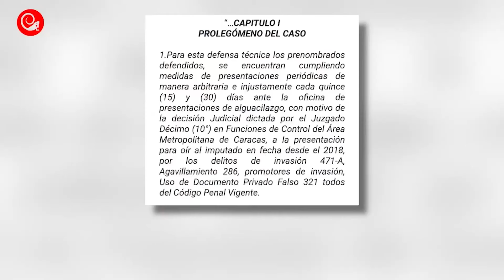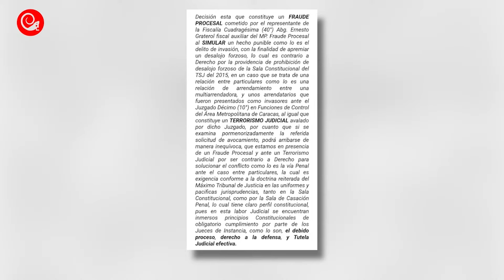Acusados por invasión a inmuebles en el municipio Sucre: Esto alegan los abogados